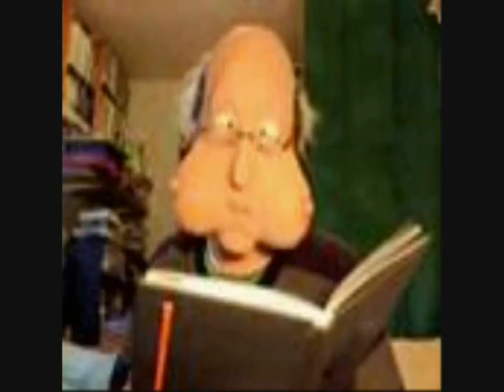Random Chat on the Powersoffive